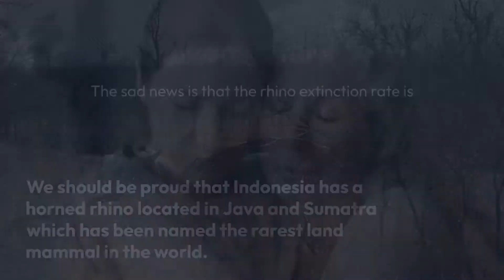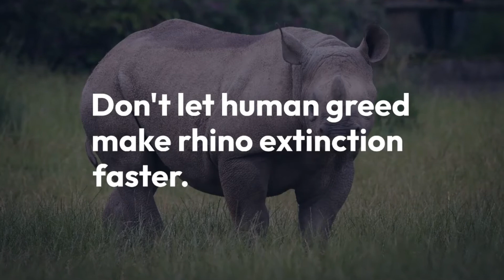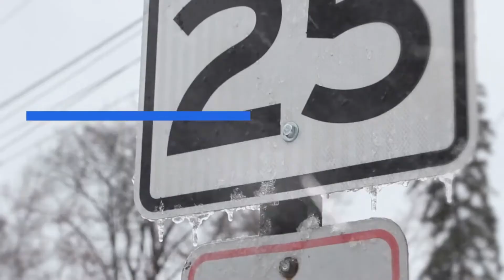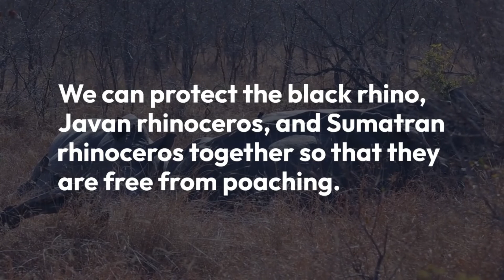how's the 1-horned rhino ?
5 Unique Facts About Rhinos, Rare Animals That Are Endangered
Let's protect the Javan and Sumatran rhinos from poaching

The rhino is one of the oldest animals in the world. The World Wildlife Fund Organization commemorates International Rhino Day on September 22 every year.
The first rhino that ever lived was named the wolly rhinoceros who lived on earth about 50 million years ago.
We should be proud that Indonesia has a horned rhino located in Java and Sumatra which has been named the rarest land mammal in the world.
The sad news is that the rhino extinction rate is almost 50% likely to be extinct within three generations.
1. Rhinos like humans have keratin in their horns
2. Mother rhino protects her baby well
3. Rhinos have poor eyesight at long distances
4. Rhinos can run up to 64 km/hour
5. Rhino's thick skin is very sensitive